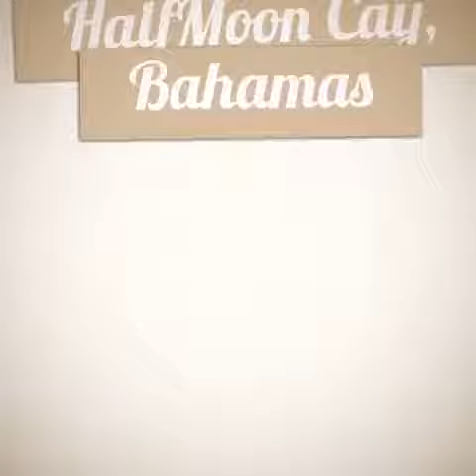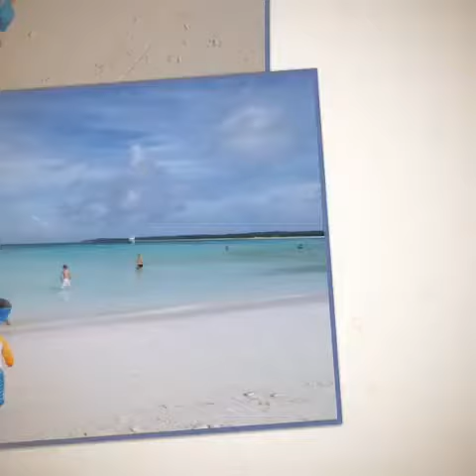Day 3 Eastern Carribean Summer Vacation 2017